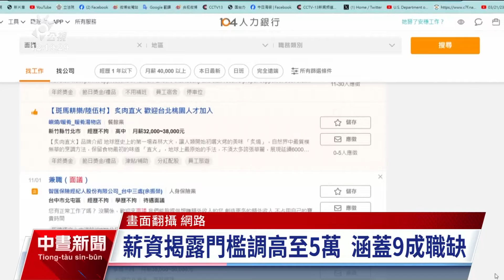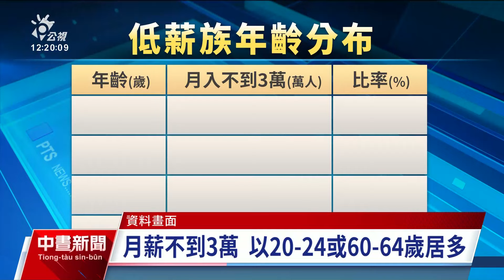勞動部研議明年修法 職缺薪資未達5萬禁寫面議｜20241110 公視中晝新聞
為了推動薪資透明化，勞動部會研議修正《就業服務法》的薪資揭露條件，未來只要薪資不到5萬元，都得公開薪資範圍，不能再寫「面議」。預計明年啟動修法後，能涵蓋大約9成的初任人員職缺。